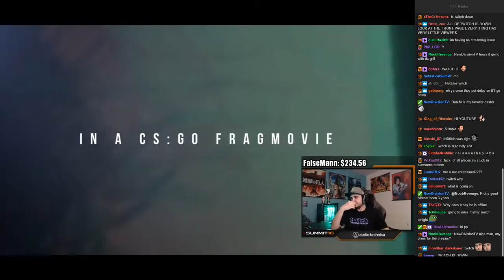SUMMIT1G REACTS TO "S1MPLE - BORN TO WIN"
USE CODE "kuziv" for $2 For Free ✔️
USE CODE "kuziv" for $1 For Free ✔️
USE CODE "spacecoins" for $0.60 For Free ✔️
USE CODE "kuziv" for $0.50 Free & +5% All Deposits ✔️
for +3% bonus to Deposit ✔️
USE CODE "kuziv" for Receive free coins & unlock Ace's VIP rewards ✔️
USE CODE "kuziv" ON Crypto's Fastest Growing Casino ✔️
USE CODE "kuziv" ON CSGO Skins Casino Site ✔️
USE CODE "kuziv" TO Play with Etherum ✔️